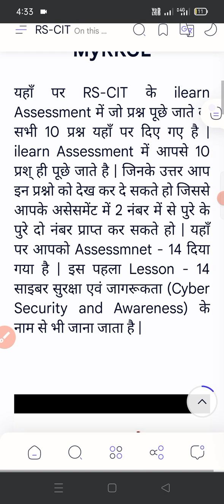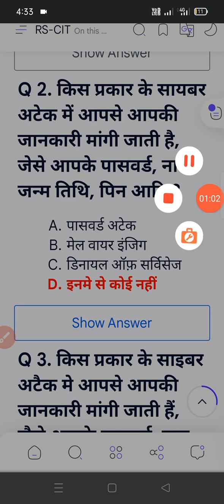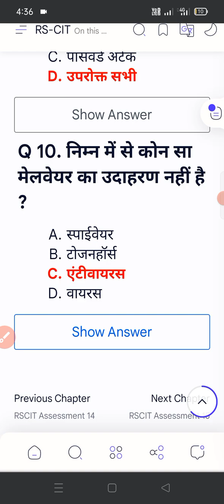RS CIT assessment 14, साइबर सुरक्षा एवं जागरूकता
RS CIT assessment 14, साइबर सुरक्षा एवं जागरूकता rscit ,maacoachingclasses ,RS CIT assessment -13,ms powerpoint, माइक्रोसॉफ्ट पावर पॉइंट rscit @maacoachingclasses7029
RS CIT assessment 11, RS CIT ilearner assessment 11, माइक्रोसॉफ्ट ऑफिस 2010,@maacoachingclasses7029
RS CIT assessment 10, RS-CIT ilearner assessment 10,
RS CIT assessment 9, RS CIT ilearner assessment 9,rscitcomputercourseinhindi @maacoachingclasses7029 ,
RS CIT assessment 8 , RS CIT ilearner assessment 8,
RS CIT assessment -7, RS-CIT ilearner assessment 7,@maacoachingclasses7029 , rscit ,computercourse,rscitassessment rscitcomputercourseinhindi rscitexamimportantpaper ,rscitpaper ,maacoachingclasses ,rscitexamimportantpaper ,rscitvmouexam ,rscitexammodelpaper ,rscitimportantquestion,RS CIT assessment-4 ilearner assessment 4
 RS CIT ANSWER KEY 22MAY 2022,
RS CIT answer key,
RS CIT exam,
RS CIT important questions,
 important questions RS CIT,
time table RSCIT exam,
RSCIT answer key
RS CIT assessment -10 RS-CIT कंप्यूटर असेसमेंट 10
ment
6 March 2022
RSCIT answer key 6 March 2022
6 March 2022 RSCIT answer key
RS CIT exam,
RSCIT answer key
rscit पुराने पेपर
आरएससीआईटी ओल्ड पेपर पीडीएफ
RSCIT old paper PDF
learn RS CIT old paper
RSCIT old paper download
RSCIT old paper ine English
RSCIT old paper with answer
RSCIT old paper 30 June 2023
RSCIT paper online test
RSCIT old paper vmou
RSCIT old paper in Hindi PDF download
RSCIT old paper PDF with answer key download
RSCIT previous paper question in English
are city model paper 2023 PDF download
rscit exam paper
are City old paper PDF with answer ki ine Hindi
what is the for marks of the racit paper
how many questions are on the RSCIT paper
what is the minimum passing marks for RSCIT question
what is the passing marks out of 70 in RSCIT
RSCIT exam result
RSCIT full form
RSCIT course
RSCIT 19 January 2022 RSCIT admit card 2023 RS CIT kya hai, what is the meaning of RSCIT, what is racit exam, what is the cost of RSCIT  centre, RS CIT परीक्षा क्या है, आरएससीआईटी कोर्स डिटेल, RS CIT आकलन, RSCIT assessment answer key, RSCIT internal assessment, RSCIT assessment PDF, RSCIT assessment first, RSCIT assessment 11 part 2, ilearner  assessment 2, ilearner  assessment, ilearner  login, ilearn RSCIT online test,
 ilearn assessment, how many assessments are there in RSCIT, what is the pattern of RSCIT exam 2023, आरएससीआईटी में कितने एसेसमेंट होते हैं,